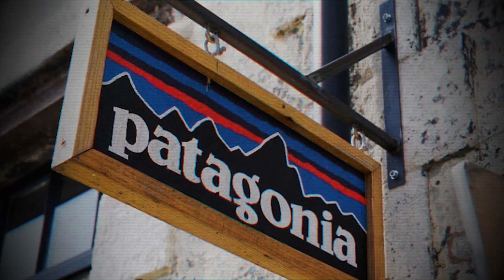"JANGAN BELI JAKET SAYA " | TRIK CAMPAIGN NYELENEH PATAGONIA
Patagonia, salah satu brand outdoor gear yang terkenal dengan kepeduliannya terhadap lingkungan, pernah meluncurkan kampanye unik yang nyeleneh namun sangat kuat: “Don’t Buy This Jacket” alias “Jangan Beli Jaket Ini.” Apa yang membuat kampanye ini luar biasa adalah pesan kontradiktifnya yang memancing rasa penasaran dan membuka dialog tentang konsumsi berkelanjutan.